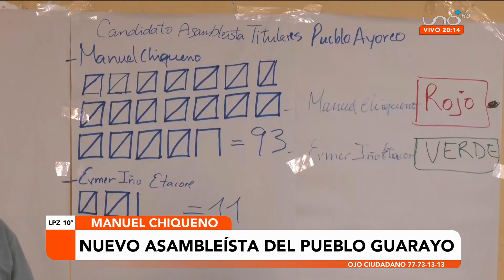El pueblo ayoreo ya tiene nuevo asambleísta